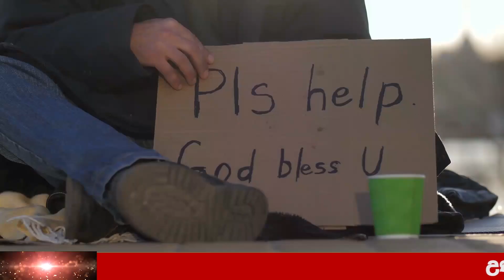BREAKING NEWS | here is special notice to the peoples now ada derana puwath hiru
Wagathuga - වගතුග

maththala airport,
එයාපෝට්,
airport open,
kuwait sri lanka embassy,
ගුවන්තොටුපොල,
lankacnews,
lanka c news,
gossiplanka,
hiru gossip,
hiru news,
nethnews,
neth news,
ada derana,
adaderana,
nodutu lowa,
madaperadiga puwath,
ethera lokaya,
srilanka news latest,
srilanka airport,
Now Update,
New Update,
Breaking Now,
Lanka today
Lanka,
Lanka Now Update,
lanka new,
Lanka News today,
News lanka,
sinhala news,
sinhala online,
sinhala today,
just now,
Hiru today,
today hiru,
darana now,
derana sinhala,
hiru sinhala,
hiru lanka,
derana lanka,